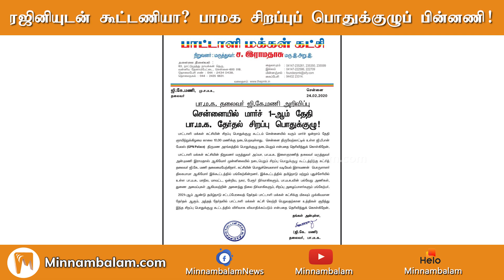Alliance With Rajinikanth? Story Behind PMK's General Body Meeting | Minnambalam.com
ரஜினியுடன் கூட்டணியா? பாமக சிறப்புப் பொதுக்குழுப் பின்னணி!